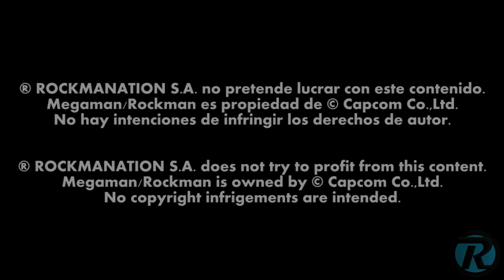「 ROCKMAN VS YELLOW DEVIL」 AUDIO LATINO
Edición de sonido y actuación de voces en español latino de la animación MEGAMAN VS. THE YELLOW DEVIL de Chocobogirl92.

Dirección y Edición: Piero
Voces: Rockman (Isa), Blues (Sebas), Dr. Wily (Piero).

® ROCKMANATION S.A. no pretende lucrar con este contenido.
No hay intenciones de infringir los derechos de autor.

® ROCKMANATION S.A. does not try to profit from this content.
No copyright infrigements are intended.

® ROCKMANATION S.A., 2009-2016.